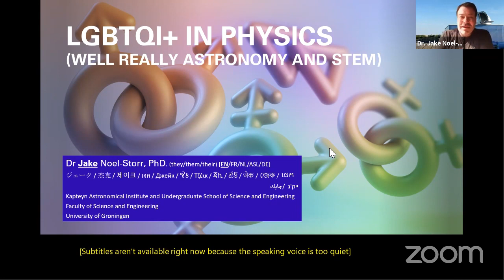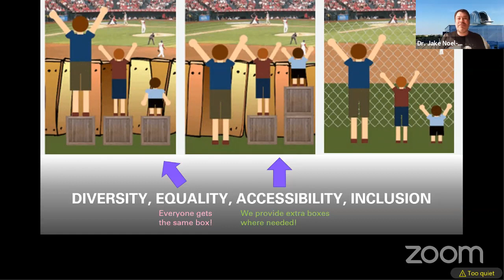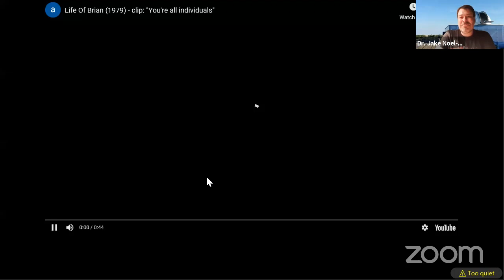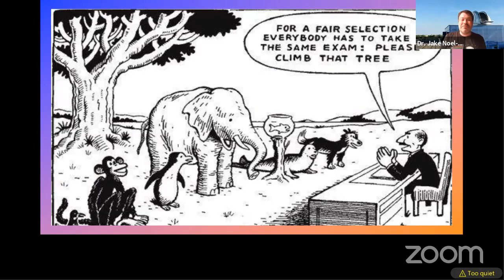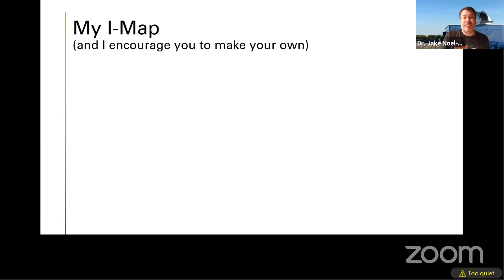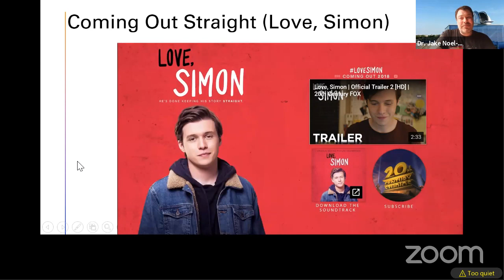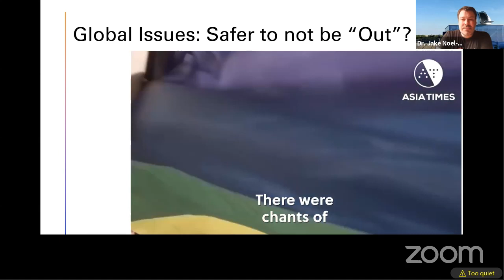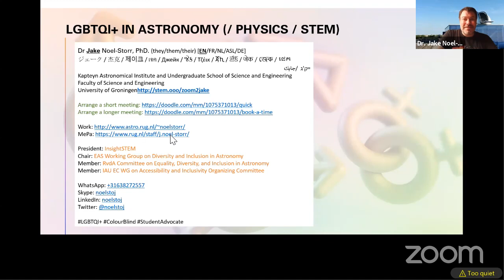IAPS @ a distance - LGBTQ+ People in Physics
Second session of Week 1 - The Physicist Awakens

LGBTQ+ People in Physics
With Dr. Jake Noel-Storr - Member of the International Astronomical Union's (IAU) Executive Committee Working Group (WG) Organizing Committee on Accessibility and Inclusion
Moderated by James Kneller - Member of IAPS National Committee United Kingdom and Republic of Ireland